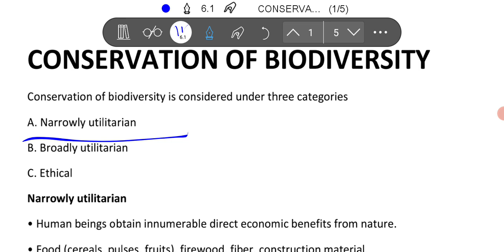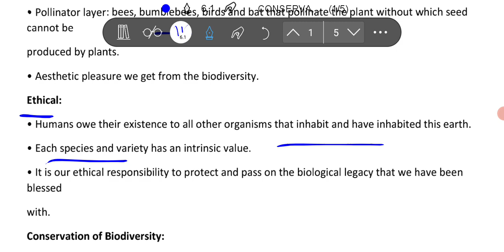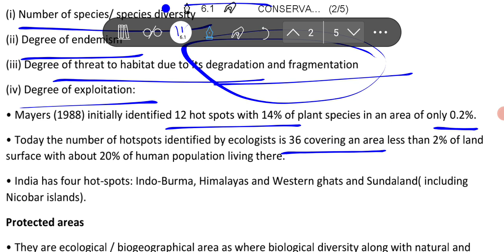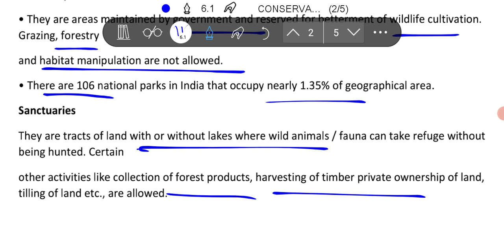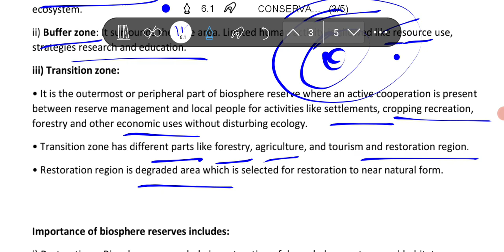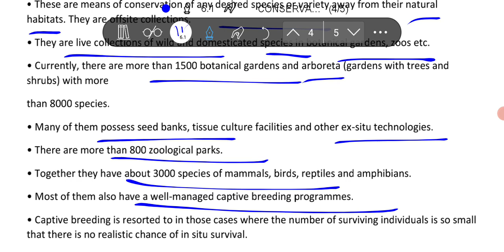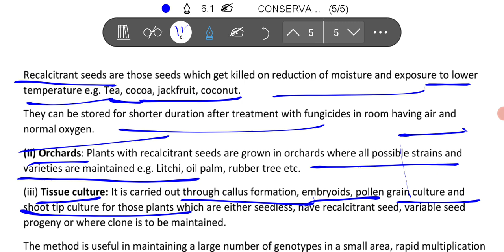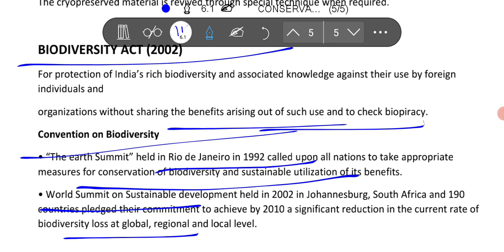In-situ & ex-situ Conservation of Biodiversity